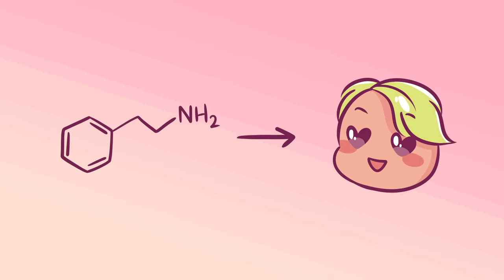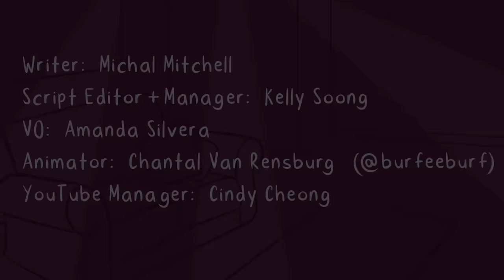6 Ways To Attract Someone Without Saying ANYTHING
So you’re at a party when you notice a very attractive individual is looking your way. You’re not the best at conversation starters and pick-up lines. Deep down you just wish the person you admire would make their way over to you. Well, how can you grab their attention and attract them to do so? There are a few ways. Watch along to find out.

Writer: Michal Mitchell
Script Editor & Manager: Kelly Soong
VO:  Amanda Silvera
Animator: Chantal Van Rensburg
YouTube Manager: Cindy Cheong

References:
Walker, D., & Vul, E. (2014). Hierarchical Encoding Makes Individuals in a Group Seem More Attractive. Psychological Science, 25(1), 230–235.
Moore, M. M. (2002). Courtship Communication and Perception. Perceptual and Motor Skills, 94(1), 97–105.
McGinley, H., McGinley, P. & Nicholas, K. Smiling, body position, and interpersonal attraction. Bull. Psychon. Soc. 12, 21–24 (1978).
Cottrell, Catherine A., Neuberg, Steven L., & LI, Norman P..(2007). What Do People Desire in Others? A Sociofunctional Perspective on the Importance of Different Valued Characteristics. Journal of Personality and Social Psychology, 92(2), 208-231.
M, B. (2020, April 16). How to Attract Women Without Talking. The Art of Charm.
Edwards, V. V. (2021, April 2). How to Be More Attractive: 7 Rules to Increase Attraction. Science of People.
“Cocktail Party Effect.” Psychology Wiki,